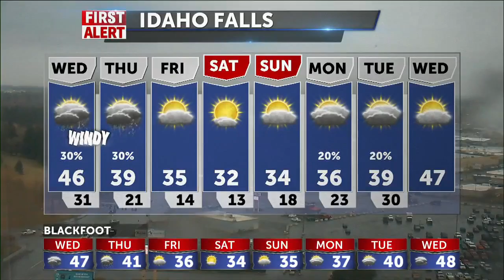11-28-2020 NOONWX WINTER WARN RAIN JEFF ROPER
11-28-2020 NOONWX WINTER WARN RAIN JEFF ROPER